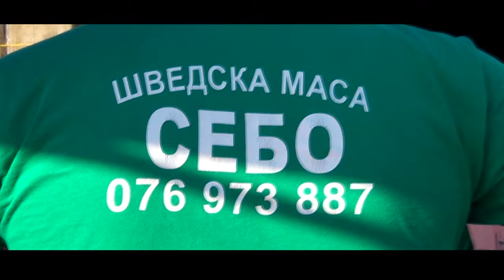"Bijav ko "Ramstor" "Suneti e Reshkoskoro" 14.06.2022.Ork. "ROMA STARS"[MS STUDIO MERKES] PART-1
HD MS STUDIO MERKES